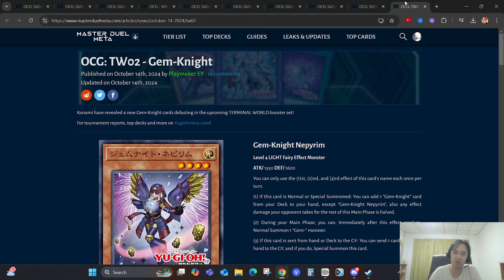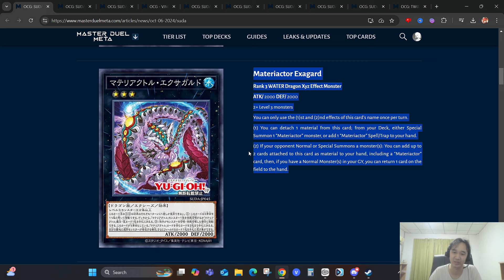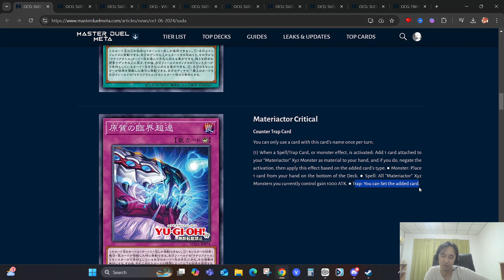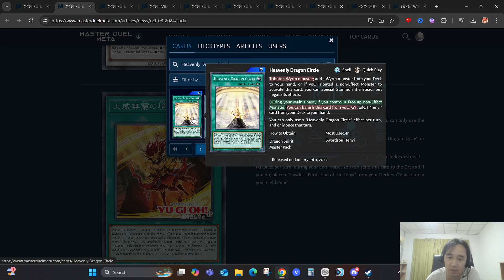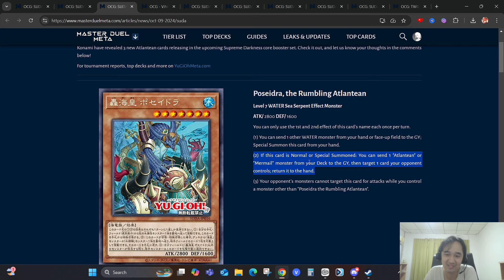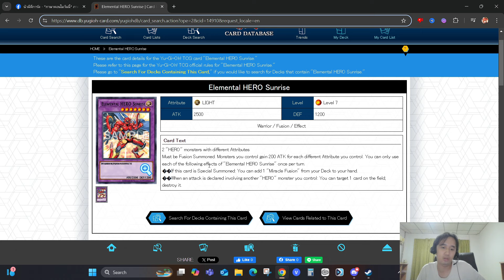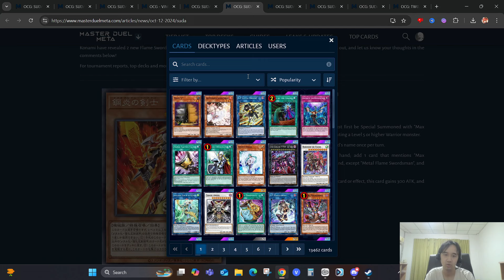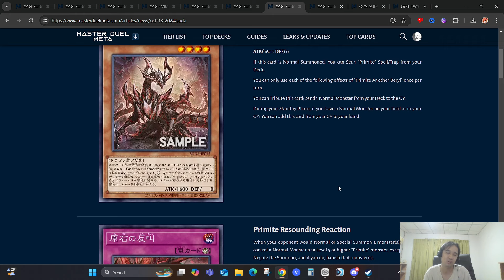ส่องการ์ดใหม่ Part 1 : ของ Support Tenyi กับ Atlantean และอื่นๆ อีกมากมาย - Yu-Gi-Oh!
สวัสดีครับ Tamago ครับ จะเรียก 'ตวง' ก็ได้
Music
-[Blue Archive] Unwelcome School_Piano Jazz Ver. (Feat. Mitsukiyo)